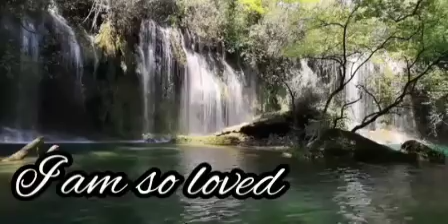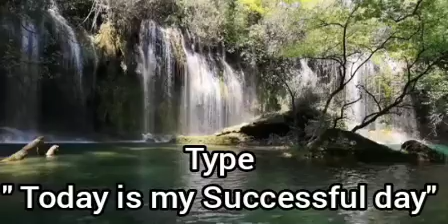🦋11:11 Say this for Day with miracles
A beautiful Affirmation for a magical day.
Start your day with showing a beautiful happiness and motivation.